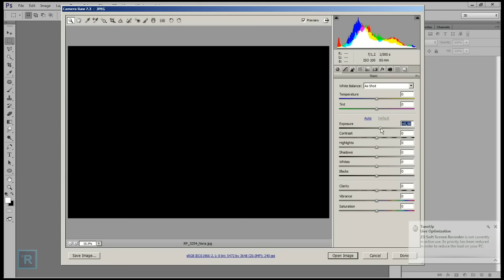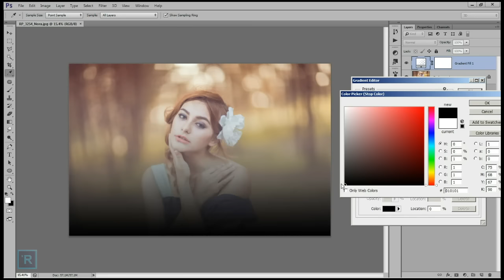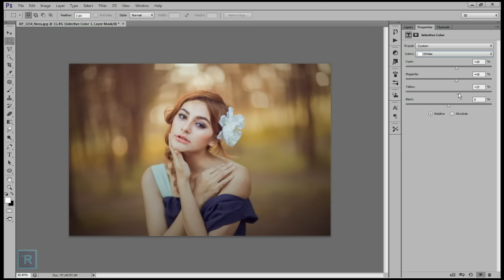Photoshop Effects Tutorial - Vintage Spring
Tutorial Photoshop Effects, Camera Raw used, Photoshop cs6   .
Photo by  ► Hendi Aditiya (BR Indonesia)